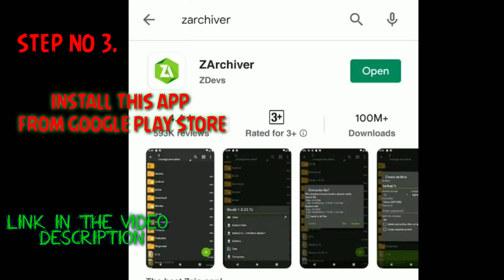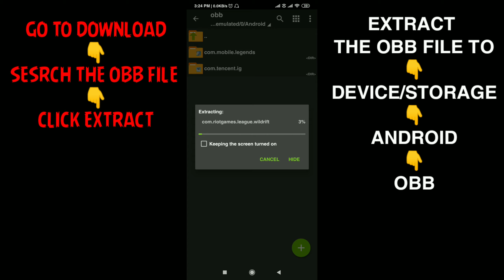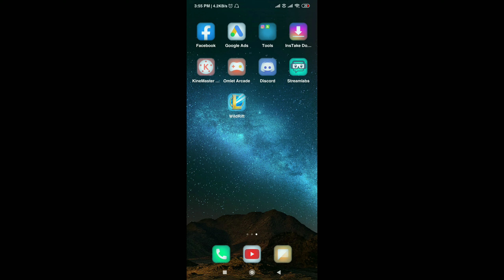HOW TO INSTALL LEAGUE OF LEGENDS WILD RIFTS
Global Rank1 Joki_Bossku delete all meta heroes
Draconic Flame valir new epic skin
the king of alucard gameplay
Mizoram no1 Claude perfect gameplay
Sent me your amazing mobile legends clip
@(Raiden Sailo) in Instagram.

TAG.

 A brand new 5V5 MOBA showdown against real human opponents, All the fun of PC MOBAs and action games in the palm of your hands! Shatter your opponents with the touch of your finger and claim the crown of strongest challenger! Mobile Legends!